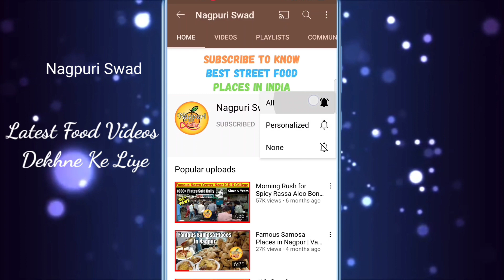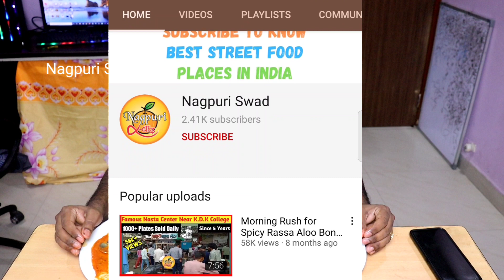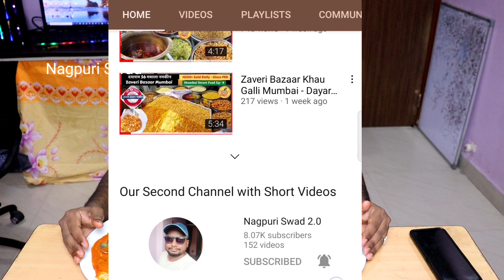Butter Chicken Comparison | Babbu vs Ashoka Restaurant Nagpur | Indian Street Food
In this video we did Babbu vs Ashoka Restaurant Butter Chicken Comparison Video.

On this channel you will get videos on various Street foods of India also food comparison videos on every Sunday.

 Nagpur food journey
triggered insaan
fukra insaan
mo inside hit
barbeque
meal
indian food
flying beast
 Nagpur food walk
 Nagpur
 food
 street food
 famous food of Nagpur
famous street food of Nagpur
 Nagpur food
 Nagpur foodies
 street food